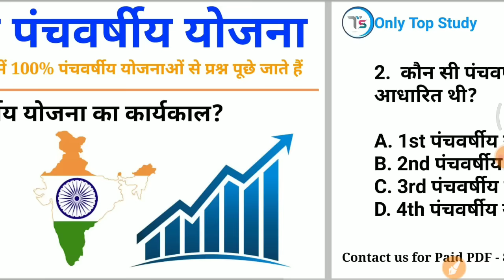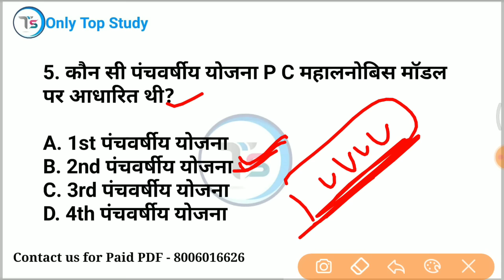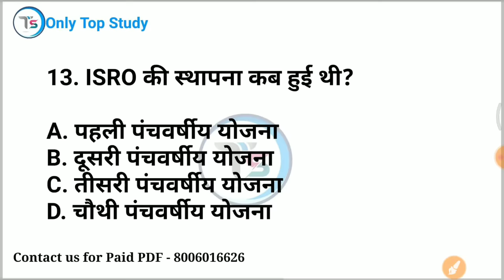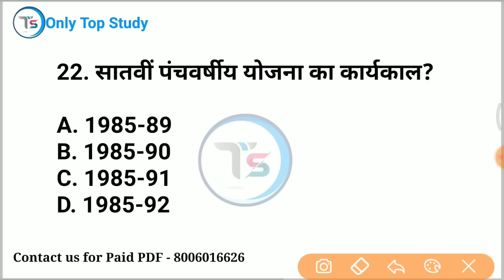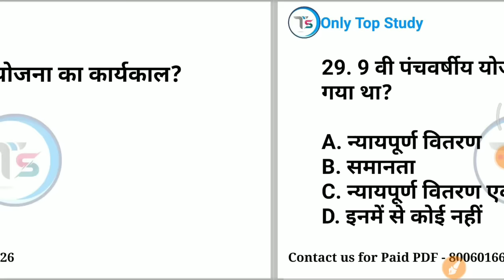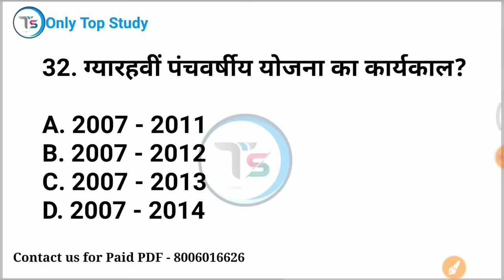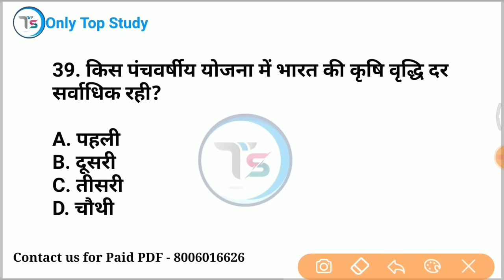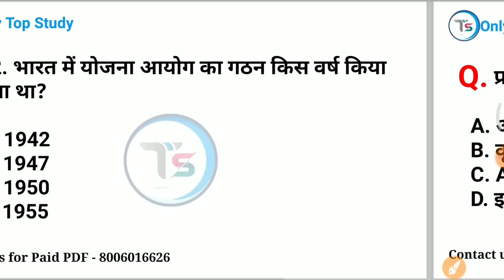TOP 40 : भारत की पंचवर्षीय योजना (5 year plan)|100% पूछे जाने वाले प्रश्न|SSC GD Five Years Plan GK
✅9:00 PM GK Night Quiz Playlist

mix-onlytopstudy

economics, indian economy in hindi
 indian economy
gdp
 indian economy pdf
indian economy in hindi pdf
 gdp growth
 gdp india
panch varshiya plan
 panch varsiya yojna
 trick of five year plan
 trick to remember all yojna
 पंचवर्षीय योजना
भारत की पंचवर्षीय योजनाएँ
 panchvarshiya yojana
5 year plan of india
5 year plan
five year plan
 5 year plan trick
5 year plan india
 economy tricks
 Current affairs
13 January 2023 SSC GD first shift full paper analysis in hindi
13 January parsan
 sscgd
 general studies
general knowledge
rrb
 rrb gk
general knowledge most important questions for rrb ntpc
 group d
 upsi science
 delhi police
 science tricks
only Top Study
best quality video
 in hindi
railway alp
up tet
ctet
upp2022
TOP study